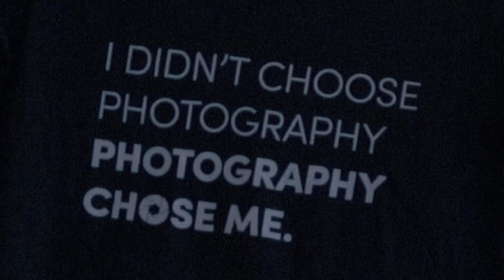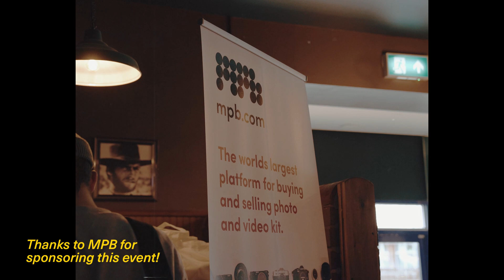80 PHOTOGRAPHERS, 8 MODELS & 1 LOCATION!!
The @UK.SHOOTERS Hollywood Bowl VLOG! Ft. @mpbcom!

What’s up Shooters fam!💙
We are stoked to be releasing the vlog from our first meet of 2022

We had such an amazing time, and thank you so much to everyone for coming and making this event what it was!💥

Creating this vlog has been awesome, as it not only allows us to showcase what goes on both before and during our meets, but it is also a great way to involve you guys in the videos!💙

Filmed and Edited by @tejalisjak